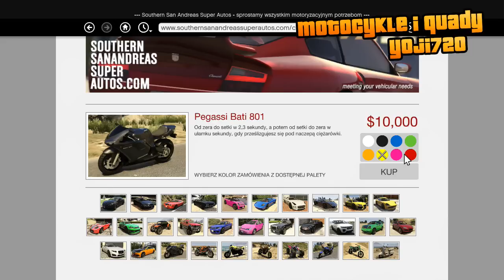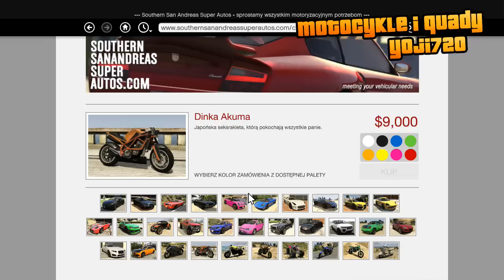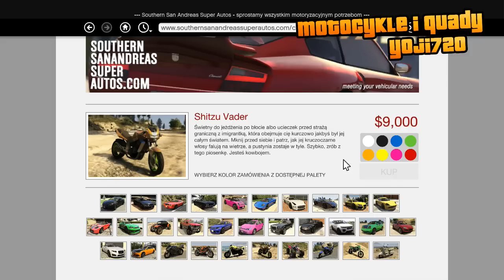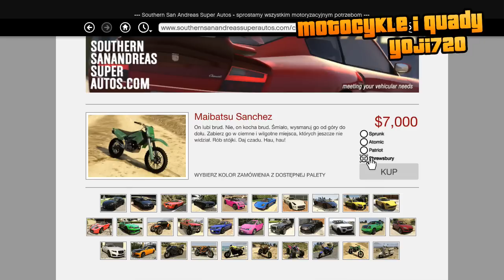GTA V | Wszystkie motocykle i Quady w GTA V / All Motorcycles (Motorbikes) and Quad Bike in GTA V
Dziś pokaże wam wszystkie dostępne w GTA V (Grand Theft Auto V). Ze względu na to, że mam wersję podstawową nie mogłem wam pokazać Carbon RS by Nagasaki (tylko w Edycji Kolekcjonerskiej).

Pełna lista wszystkich motocykli wraz z konkretną minutą w której je znajdziecie:

Bati 801 by Pegassi (Ducati 848) 0:35
Akuma by Dinka (Ducati Streetfighter/Triumph Speed Triple) 2:11
Ruffian by Pegassi (Ducati Monster 1100 ^EVO^) 4:26
Vader by Shitzu (Kawasaki Z1000) 5:42
PCJ 600 by Shitzu (Ducati Monster S4R) 7:38
Nagasaki by Blazzer 9:07
Quad Ratowników 9:51
Faggio by Pegassi (Vespa) 10:32
Sanchez by Maibatsu (Yamaha YZ450) 11:18
Hexer by LCC (West Coast Choppers) 13:07
Bagger by Western (jest jeszcze wersja Policyjna) 14:39
Bati 801 RR by Pegassi (Ducati 1199) 15:31
Daemon by Western (Harley-Davidson FX Series) 16:18
Double-T by Dinka (Honda CBR1000RR/Aprilia RSV4) 17:00
Nemesis by Principe 18:09